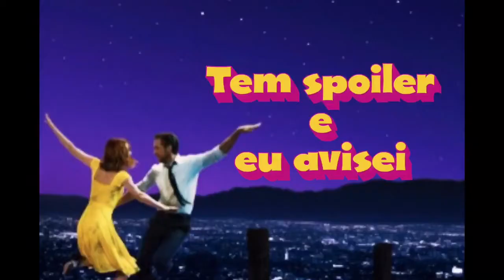DEPOIS DO CINEMA: La La Land, Cantando Estações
O filme musical é estrelado pela dupla maravilhosa Emma Stone e Ryan Gosling. La La Land desponta como franco favorito ao Oscar 2017. Conta a história de amor entre o pianista de jazz Sebastian (Ryan Gosling) e a atriz iniciante Mia (Emma Stone) que se conhecem em Los Angeles se apaixonam e seguem buscando oportunidades para obter fama e sucesso. Tá. só pelo trailer você vê que é muito mais do que isso. a pista começa pela direção: Damien Chazelle. Se lembra desse nome? É o cara do ótimo Whiplash: Em Busca da Perfeição.

VÍDEO NOVO SEMPRE DEPOIS DO CINEMA

Quer me indicar alguma coisa? Me procure

@pcarvalhojp (Twiter)
Snap e Insta pcarvalhojp